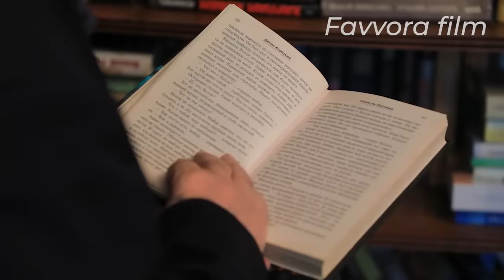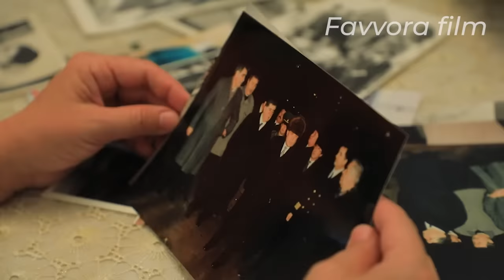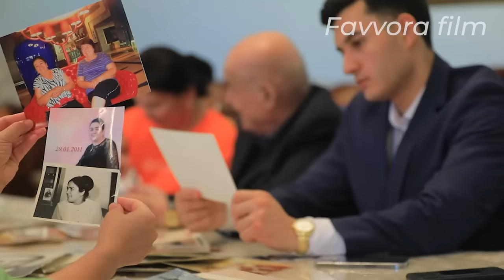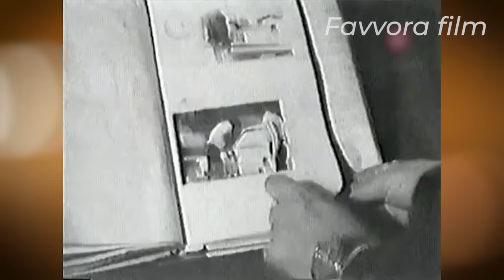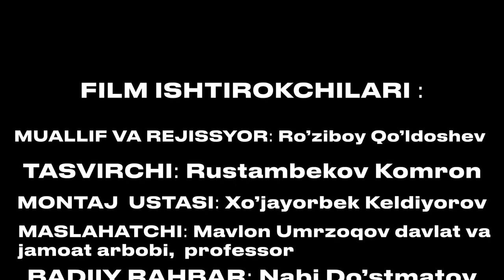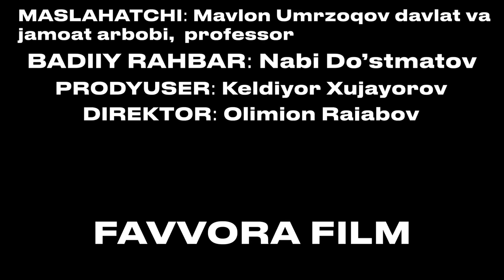ISLOM KARIMOV VA JO'RABEKOV O'RTASIDAGI ZIDIYATLAR...